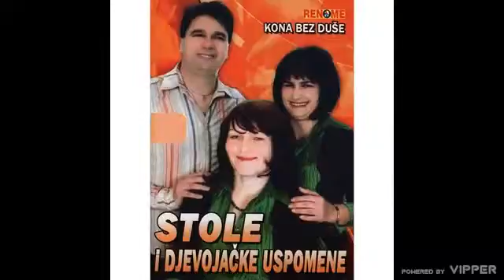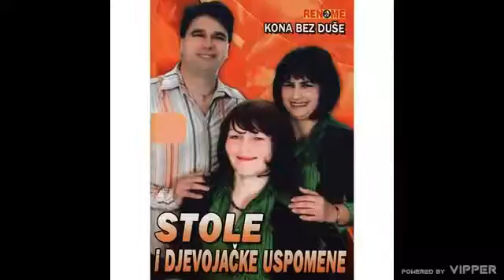Stole i Djevojacke uspomene - Moje lane - (Audio 2009)